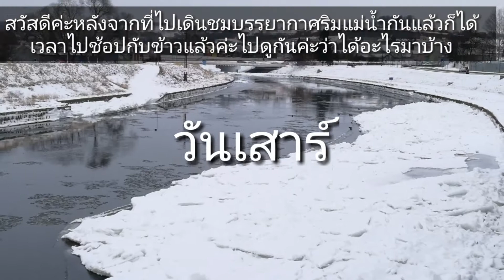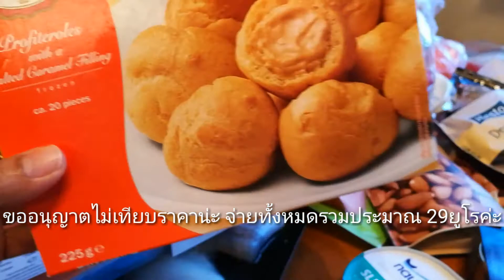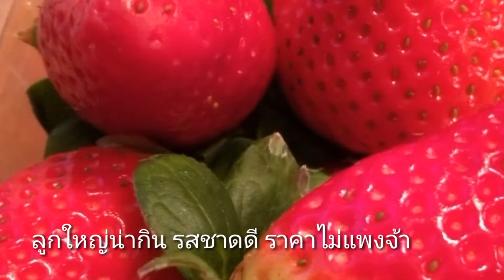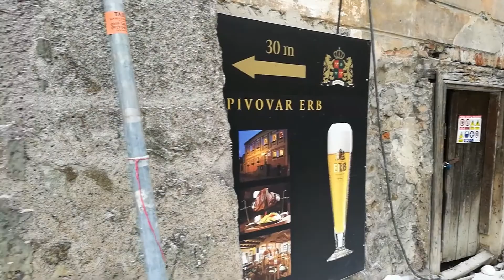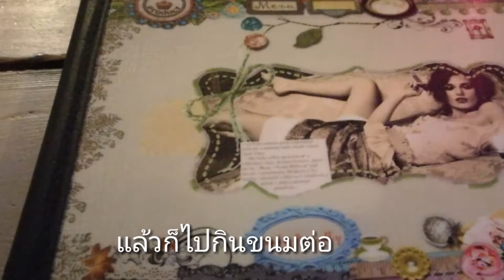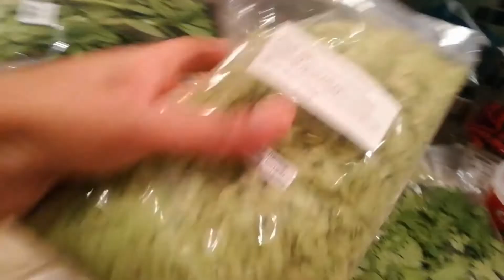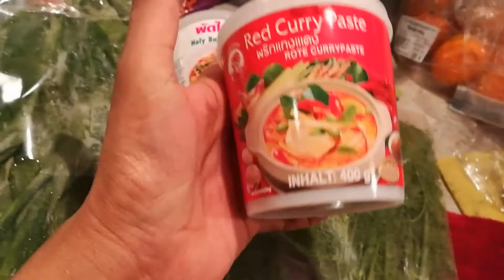กิจกรรมวันหยุดสุดสัปดาห์ขอคนไกลบ้าน Weekend meals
วันหยุดก็ไปเยี่ยมเยียนเพื่อนๆค่ะ เฮฮา สนุกสนานตามประสาคนไทยไกลบ้าน ทั้งทำกับข้าว ซื้อของ เดินเที่ยวและแวะดื่มแวะกินขนมอร่อยๆของท้องถิ่มสโลวะเกียค่ะ.